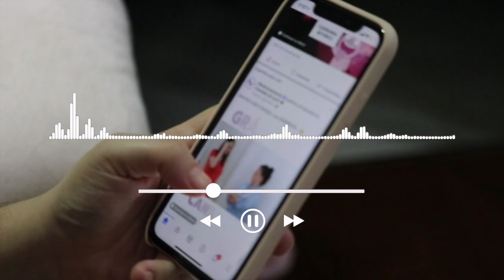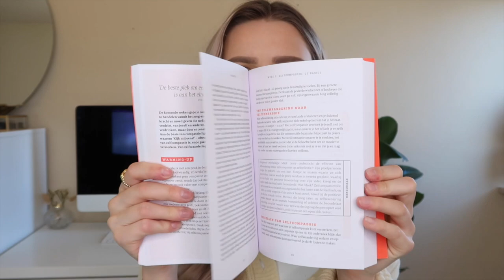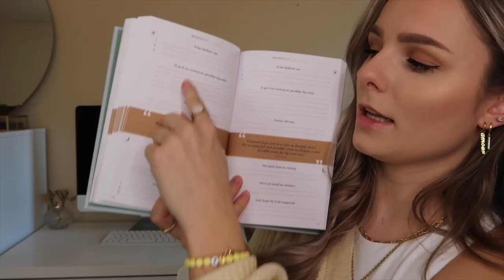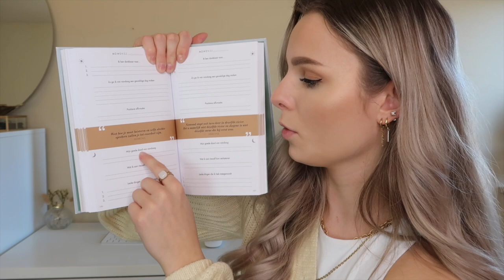5 tips TEGEN STRESS & Aanrader zelfontwikkelingsboeken 🌼 MentalMonday 3 | Floor Delver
*Deze video bevat geen gekregen producten. Ik zal altijd mijn eerlijke mening geven.